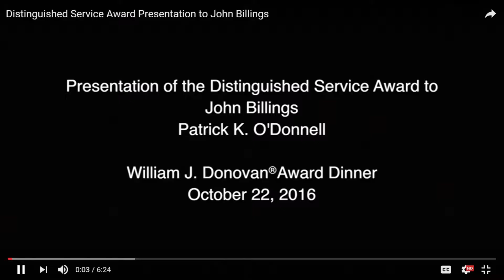Wings Around America (B.W.C.) ....... John Recieves the Distinguished Service Award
On October 22nd 2016 Captain John was awarded the Distinguished Service Award by the OSS Society for his role in "Operation Greenup" one of the most successful covert missions of WWII. John flew 39  successful covert OSS missions and 14  bombing missions during his  tour of duty in WWII.
    John was introduced at the William J. Donovan Awards  by Author Patrick K. O'Donnell. His book "They Dared Return" was based on "Operation Greenup" one of the most successful (and dangerous) intelligence gathering OSS Missions of WWII.   Captain John Billings piloted the Black B24 that dropped out the agents on that cold winter night deep in the Swiss Alps over enemy territory .